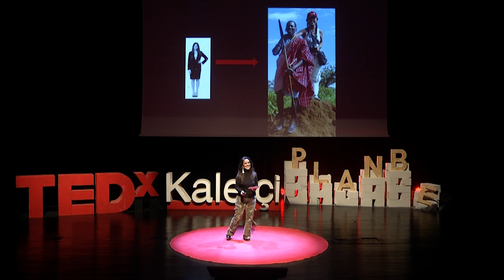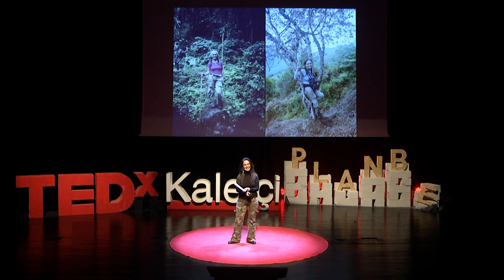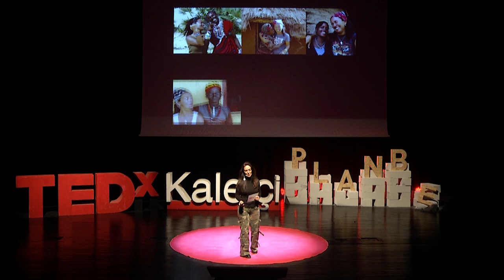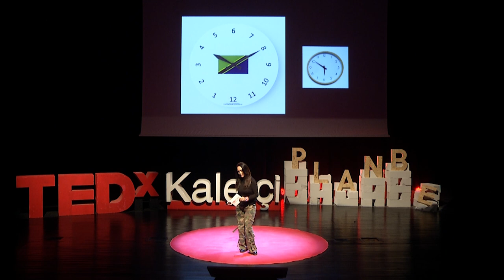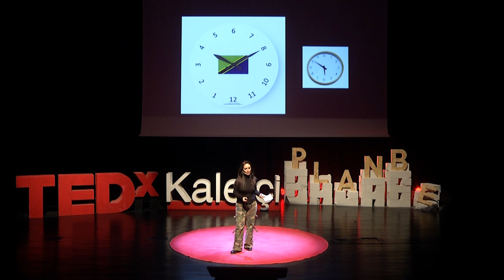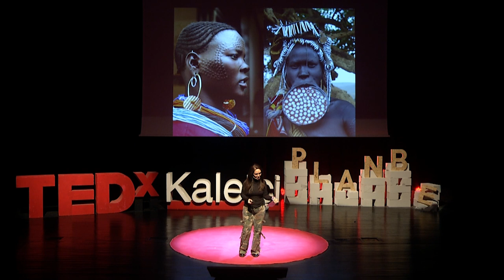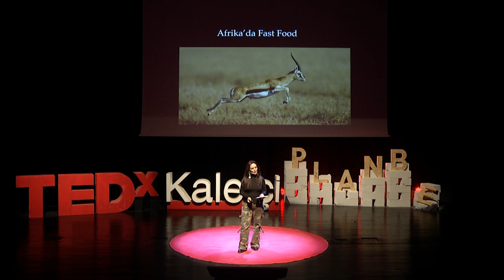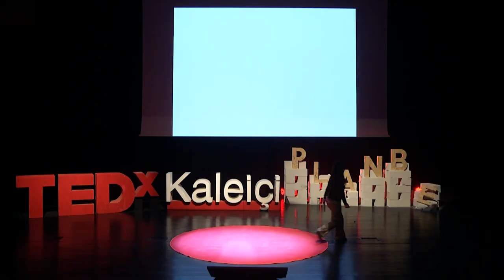Life Lessons from Turkey to Africa | Meltem YAŞAR | TEDxKaleiçi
NOTE FROM TED: This talk represents the speaker’s personal views and experiences. TEDx events are independently organized by volunteers. The guidelines we give TEDx organizers are described in more detail

Afrika'nın gizli kalmış hikayelerini öğrenmeye hazır mısın?
Etkinliklerimizle ilgili tüm detaylara @tedxkaleici Instagram hesabımızdan ulaşabilirsiniz. Meltem YAŞAR; Adana, Türkiye doğumlu. Adana Anadolu Lisesi’nden sonra ODTÜ İİBF Kamu Yönetimi’nde okudu. British Council’den burslu Galler Üniversitesi’nde Bankacılık, Muhasebe ve Ekonomi bölümünde Master yaptı.
Pamukbank’ta Mali Kontrol, Boyner Holding’de Bütçe ve MIS, Turkcell’de Stratejik Planlama Bölümü’nde çalıştı. “Ticari Bankalarda Fon Maliyeti Hesaplama Yöntemleri” adlı kitabı Türkiye Bankalar Birliği tarafından yayımlandı. 2005`te goril trekking ve safari yapmak için gittiği Uganda`ya yerleşti. Uganda’da uluslararası firmalara finans konusunda danışmanlık yaptı.
1996`da fotoğraf çekmeye başladı. 12 yıl yaşadığı Uganda`da ve İstanbul`da sergileri oldu. Afrika’nın uzak ve zor bölgelerinde Afrikalıların fotoğrafını çekmeyi seviyor.  Afrika’da yerleşik ilk ve tek Türk safari rehberi oldu. Türkiye’den Afrika’ya uzanan anılarını yazdığı ilk kitabı Pigmelerle Dans Temmuz 2017’de, anı ve fotoğraflarını yayınladığı Karanlık Kıtadan Yüzler ise 2018’de yayınlandı.
Halen Olympos, Antalya, Türkiye’de yaşayıp Uganda ve bazı diğer Afrika ülkelerine safariler düzenlemenin yanısıra çevirmenlik de yapmaktadır. This talk was given at a TEDx event using the TED conference format but independently organized by a local community.